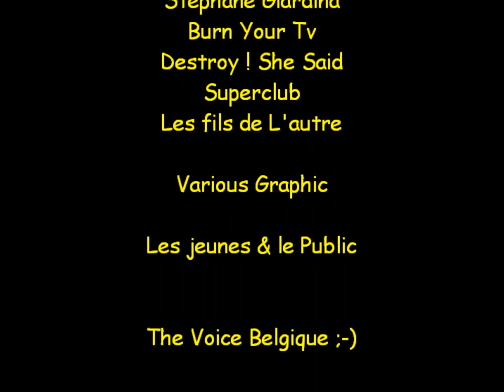Antistatic S2 EO1 Méli Mélo Tubize 2012 - Les inédits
Retrouver nous sur notre page Facebook en tapant ANTISTATIC TV .
Pleins d'autres vidéos bonus disponibles.
Si Tu nous aimes, Like Nous